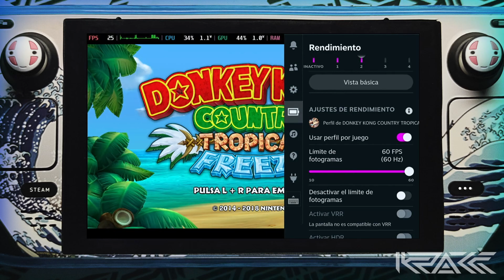STEAM DECK ft. Donkey Kong Country - Tropical Freeze